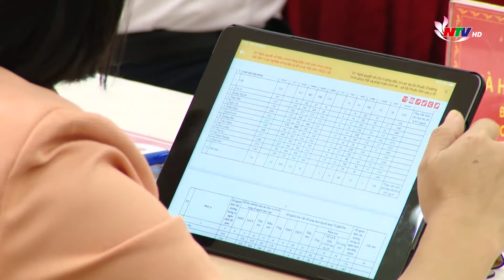Thường trực HĐND tỉnh Nghệ An triệu tập Kỳ họp thứ 10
Thường trực HĐND tỉnh Nghệ An có Thông báo triệu tập Kỳ họp thứ 10 (Kỳ họp chuyên đề) HĐND tỉnh khóa XVIII, nhiệm kỳ 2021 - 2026, để thực hiện các nội dung thuộc thẩm quyền. Kỳ họp dự kiến sẽ diễn ra ngày 12/11/2022 tại TP. Vinh.